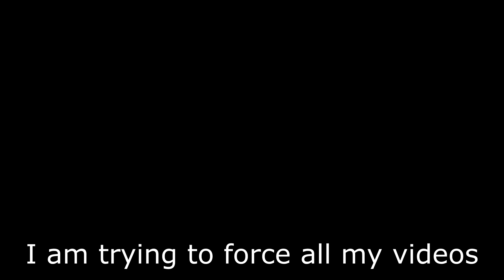The Physics in THIS GAME | GTA V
HOWZIT!

KEEP UP WITH MY UPLOADS!